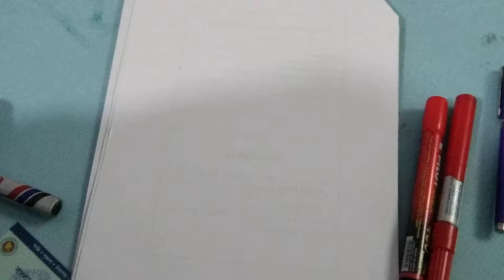এক টানের ছবি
20-30 সেকেন্ডের মধ্যে একটি পূর্ণ ছবি আঁকা সম্ভব।